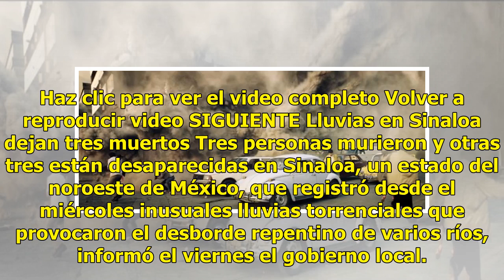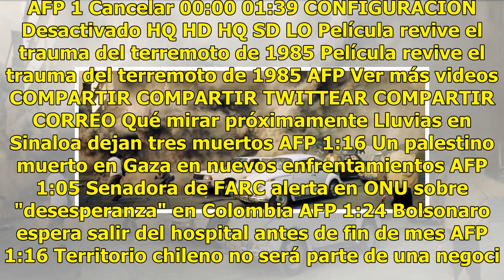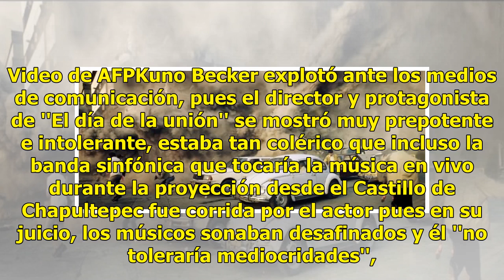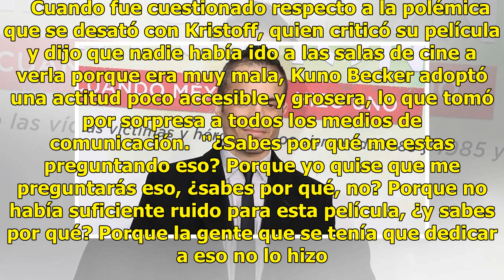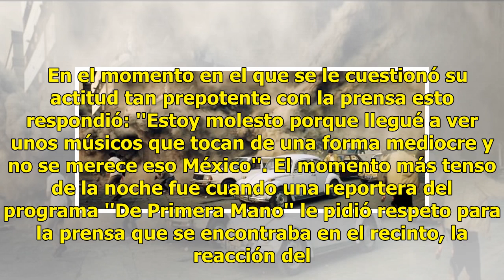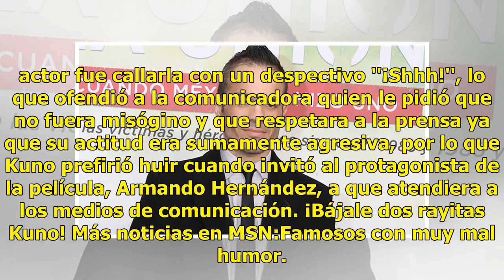¡Misógino y prepotente! Kuno Becker maltrata a reportera durante proyección de ''El día de la uni...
¡Misógino y prepotente! Kuno Becker maltrata a reportera durante proyección de ''El día de la unión''

Haz clic para ver el video completo Volver a reproducir video SIGUIENTE Lluvias en Sinaloa dejan tres muertos Tres personas murieron y otras tres están desaparecidas en Sinaloa, un estado del noroeste de México, que registró desde el miércoles inusuales lluvias torrenciales que provocaron el desbord...